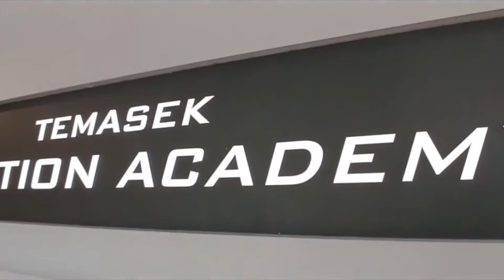Aerospace Engineering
A quick overview of the Diploma in Aerospace Engineering @TP